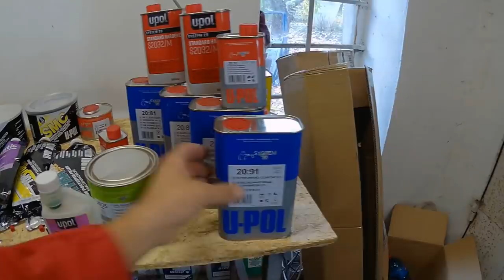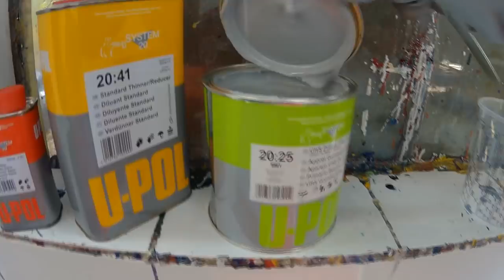Лаки фирмы U-Pol. Что пошло не так? Часть 1 .